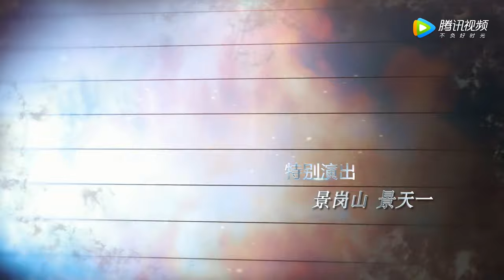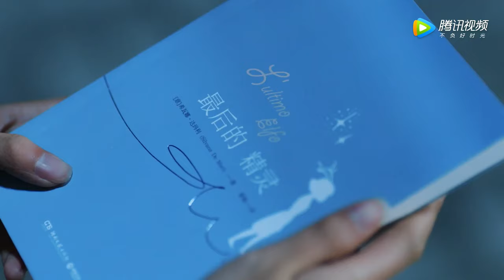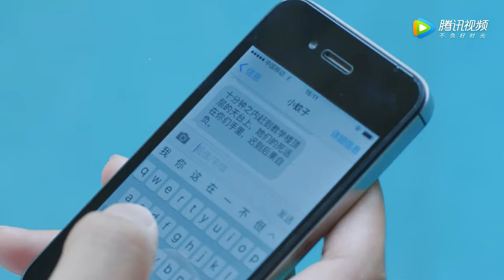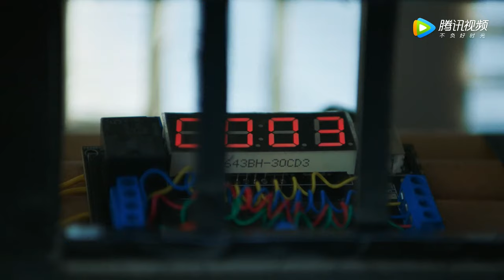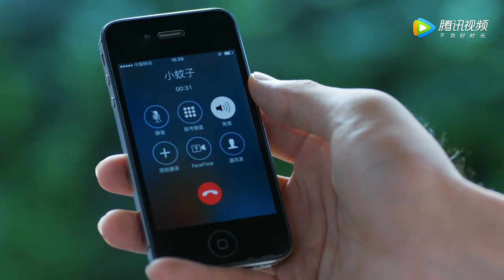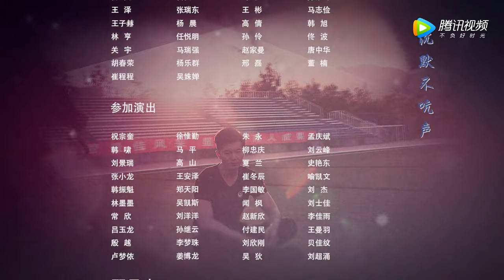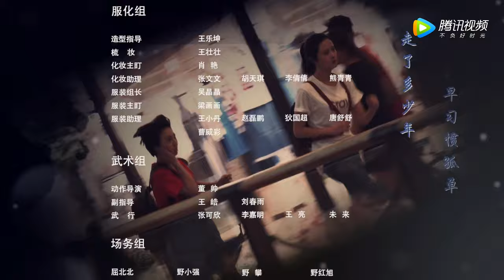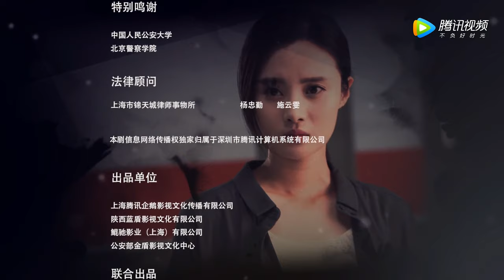《学警旋风》EP20——主演：刘潮，隋雨蒙，李柏谊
《学警旋风》该剧讲述了家中经历突变的天才少年彭飞（刘潮饰）被公安局长特招进入警校学习，与黎雯雯（隋雨蒙饰）、杨思过（李柏谊饰）、柳晓婷（游乐儿饰）等在校园中建立了深厚友谊，并逐渐揭开父亲死亡谜底的故事。
▶主演：刘潮，隋雨蒙，李柏谊，游乐儿，成方旭，王耿豪